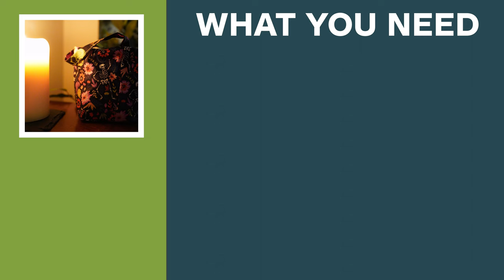How To Make a Halloween Fabric Basket | Just Fabrics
Are you looking for a fun and easy Halloween make to get the kids ready for the spooky season? Well look no further! This easy DIY fabric basket is perfect for collecting sweet treats and is suitable for all the family.

Just Fabrics is one of the leading independent fabric retailers in the country. Aside from our comprehensive website, we have two showrooms, located in Burford (Oxfordshire) and Cheltenham (Gloucestershire). Online and both showrooms stock thousands of metres of fabric, a huge selection of tracks and poles, trimmings, roller blinds, vertical blinds, wood venetian blinds, shutters, cushions, PVC tablecloth, bespoke furniture and much more. We also offer a made to measure service for curtains, blinds, cushions, valances, headboards and all other soft furnishings. All made in our workroom by our skilled workroom team. We have a full re upholstery service as well, and can restore and recover any furniture to its former self.